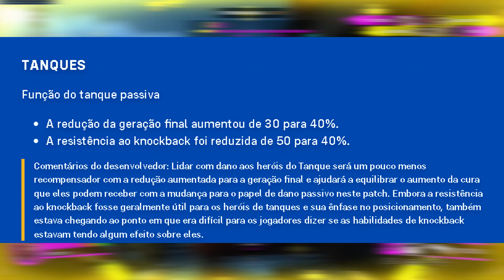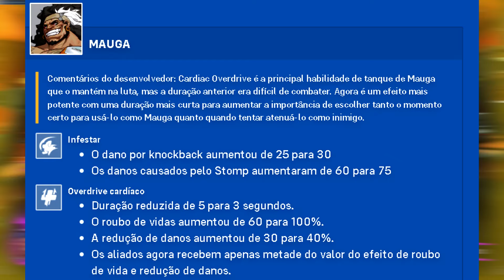O PROBLEMA DOS TANQUES